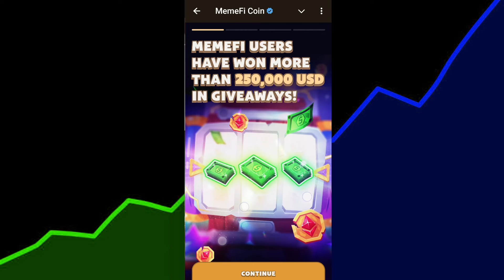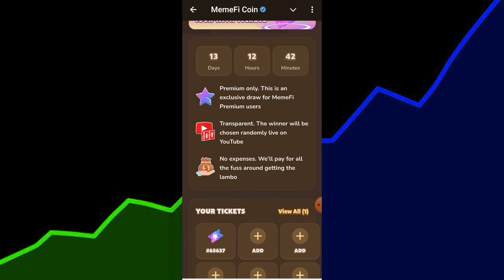MEMEFI Airdrop Claim And Withdraw in Bank | Memefi Lambo Airdrop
In This Video Claim Memefi Lambo Airdop  And Withdraw Also Memefi Coin Airdrop Mention In Video And Wallet Connect In Telegram Ton And Withdraw

1. Tap Screen to Earn

2. New mining

3. New Airdrop

4. New Tap screen mining telegram

5. Best mining loot

6. Top best mining loot

MEMEFI Airdrop
MEMEFI coin
MEMEFI airdrop
MEMEFI waitlist is paused
MEMEFI airdrop update
MEMEFI withdraw
MEMEFI Airdrop trick